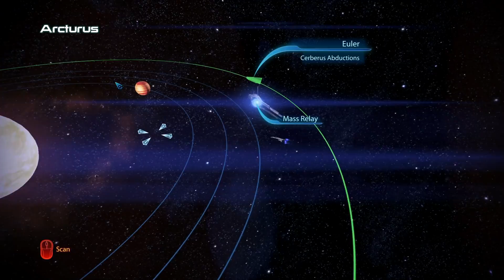Mass Effect 3 Part 18 Rachni SK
Pamätáte si ako som zachránil Rachni kráľovnu? Je tu zas a tentoraz v rukách Reaperov. Zaslúži si smrť alebo život?